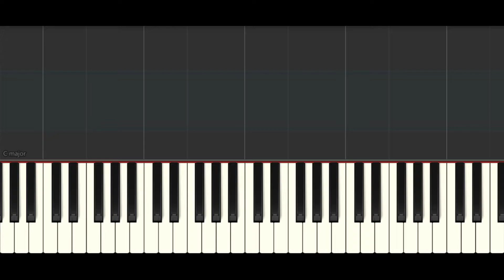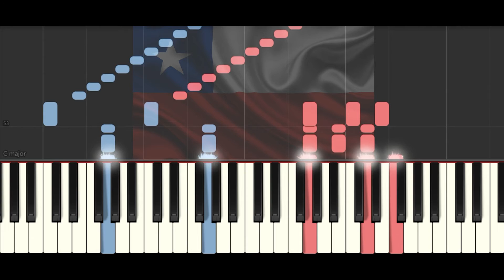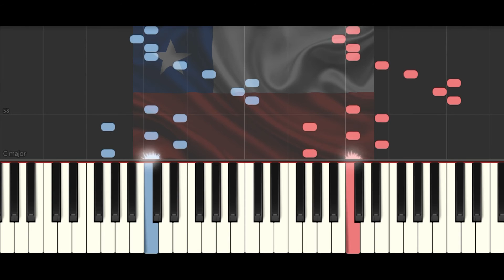Himno Nacional de Chile 🇨🇱 - Piano 🎹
HimnoNacionaldeChile en una versión de piano acompañamiento.